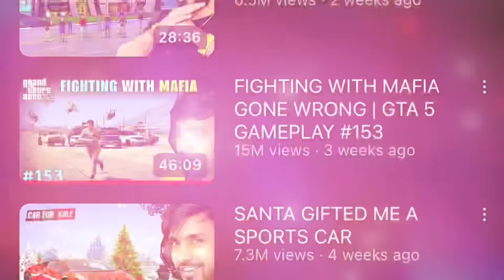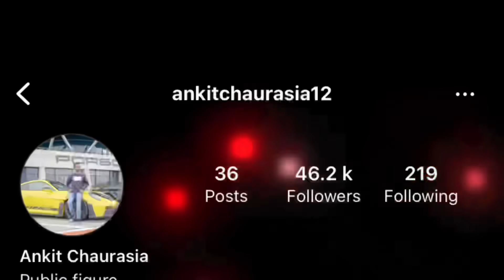I Called Techno Gamerz To Play Free Fire !! TechPro Harsh